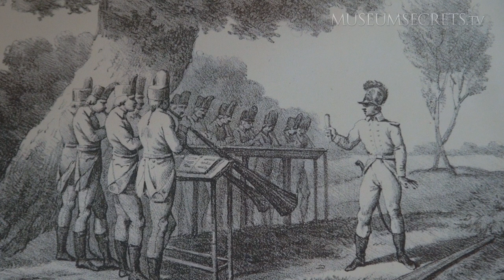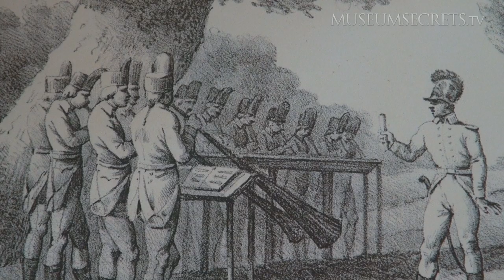Playing A Single Note - The Horn Ensemble Players in Historic Russia (Vlog)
Stream every episode of Museum Secrets at Vimeo On Demand and VHX